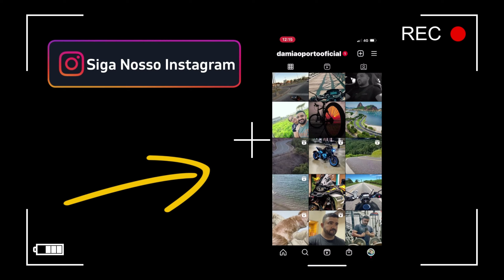🔴QUAL ÓLEO USAR NO TOYOTA YARIS 2019 /2020/ 2022..| Toyota yaris hatch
Equipamentos:
Câmera principal (GoPro RW HERO11)
Câmera Secundária (GoPro Hero 10 Black)
Cartão de Memória Extreme Pro
Mini Bastão extensor (GoPro)
GoPro Try-Way 2.0
GoPro Modo Iluminação (mod Led)
GoPro Mídia Mod (Módulo de Mídias )
Dji Mini 2 Se Fly More ( Drones)
SSD Externo Sandisk Extreme Pro
Lanterna Tática T9
Pawer Bank Ultra Rápido
Microfone de Lapela C1 Lark
Cartão de memória 512g pro

Comece pelo porquê
Regras É Não Ter Regras
Pai Rico Pai Pobre
O Segredo da Mente Milionária
O Segredo
Marketing 4.0

👨‍👨‍👧‍👦Seja Membro Deste Canal e Ganhe Benefícios:)